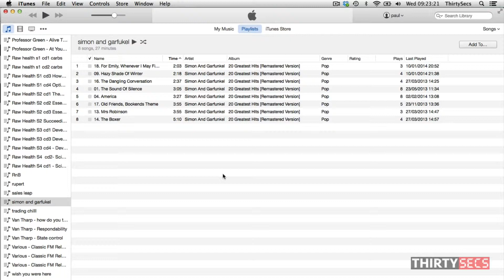How To Burn A Playlist To Disc In iTunes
Welcome to ThirtySecs, the home of '30 Second How-To Videos'

Quick how-to video on how burn a playlist to disc in iTunes.

If you like our videos then please like or comment.